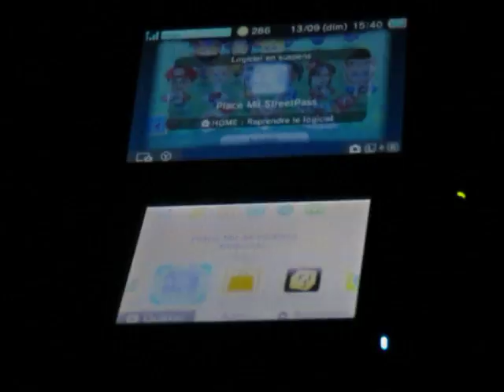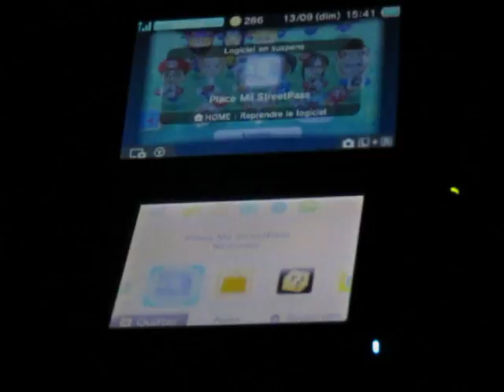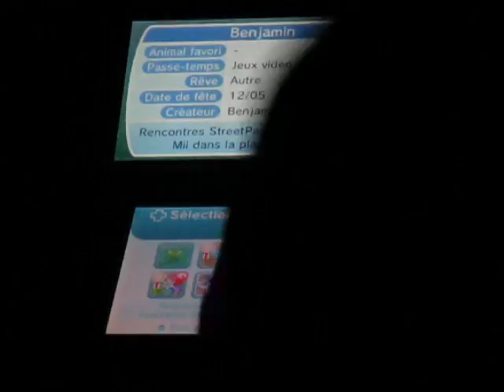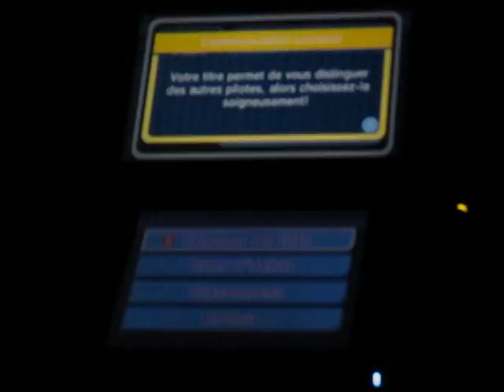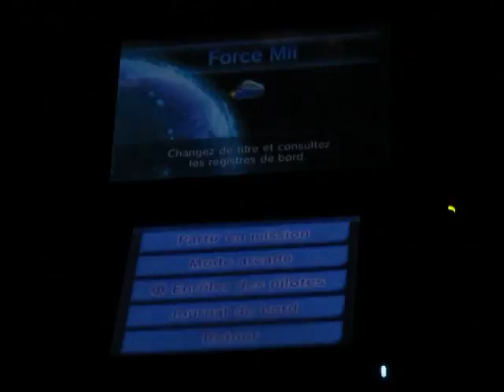Metting StreetPass - Part 88: The program of day; last 9 Mii and Mii Force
StreetPass au 13 septembre. De nouveaux Miis + Azuris pour la 102e fois.

Note : Dans Force Mii, peut importe la couleur, la puissance de celui qui est en avant du rang augmentera.